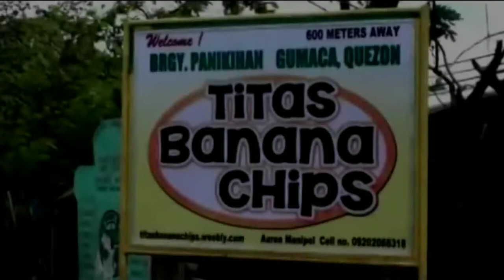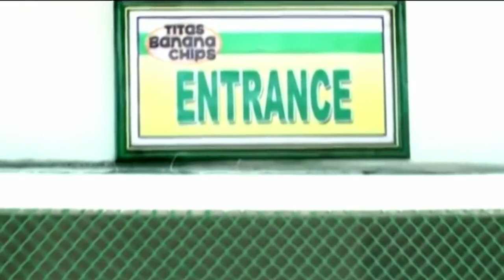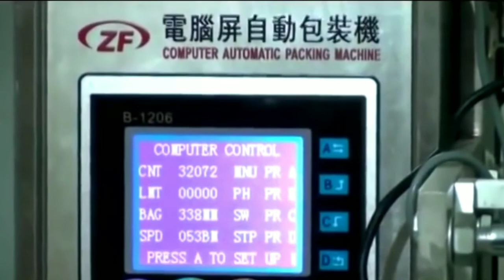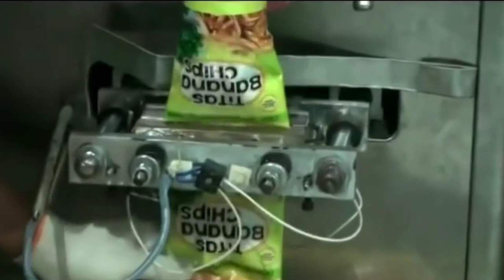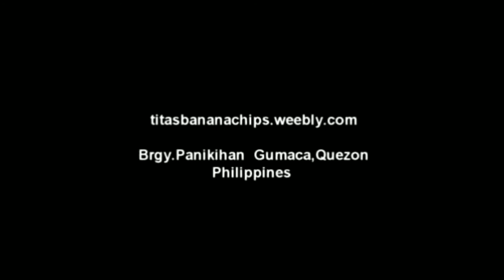TITAS Banana Chips -The promotional Video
Kolhapur Food Lovers,
                        Hello Friends, This is our Promotional Video on be half of (TITA  BANANA) Link of the channel is Given Below in The discription